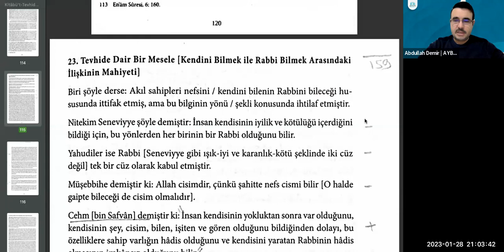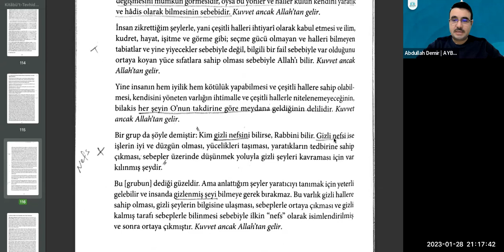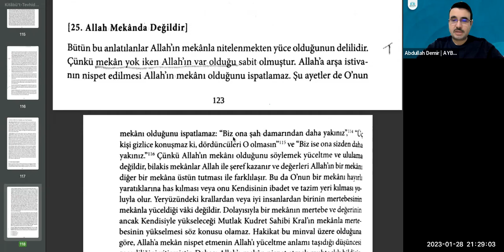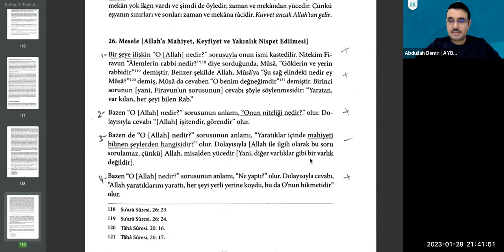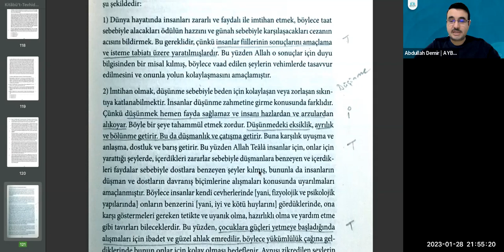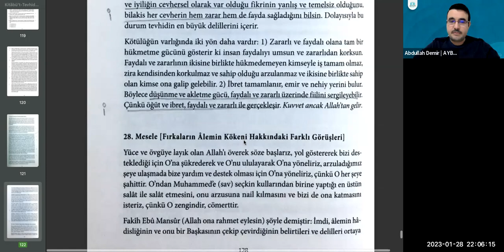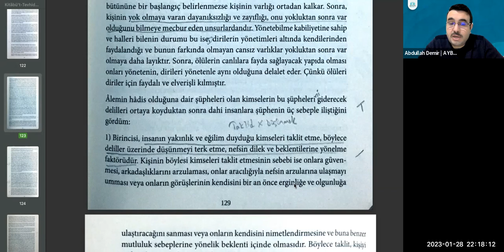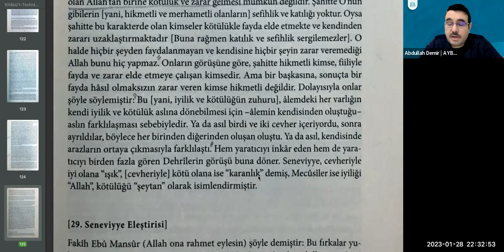12. Kendini Bilen Rabbini Bilir-Allah Mekandan Yücedir-Zararlıların Yaratılmasının Hikmeti (121-131)